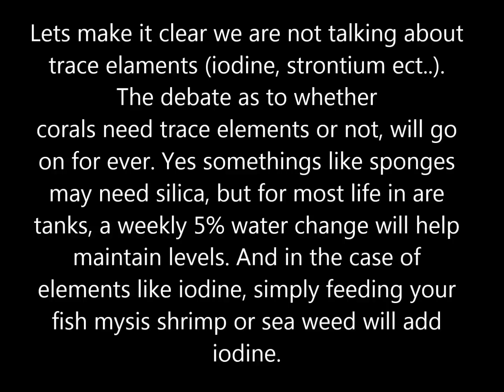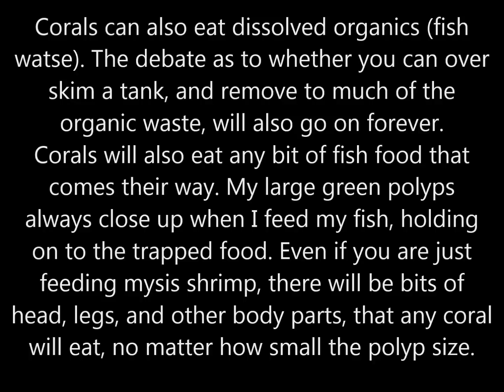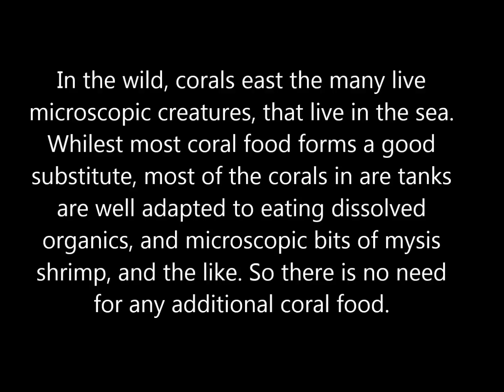Do corals need feeding. Reef tank myths and mistakes part 7.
I don't see the need to feed ny corals!!!.
   Feding corals may give you better growth and polyp extention.
This does depend on whether you can keep your phosphates and nitrates under control. For a soft coral/L.P.S tank you need 0.1ppm phosphates or below, and 20ppm or below nitrates. For an S.P.S tank you need 0.03 or below Phosphates, and 1ppm nitrate or below.  If you can feed your corals, and keep po4 and no3 under control then feeding may be O.K.